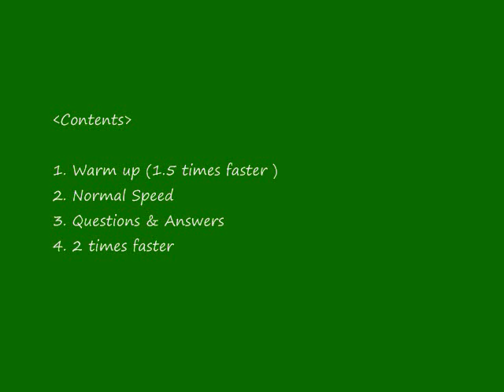English Lesson for Beginners - Story with Pictures & Transcript - "Dogs" - Forty-eight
Our videos are sorted by category.

Here is a dog and two baby dogs. A baby dog is called a puppy. The puppies are drinking milk from the mother dog. The dog is light brown. She has a big tale. The puppies are darker and their tales are smaller.

This photo was taken on a camping holiday. They were camping in a big forest. It was the first time the dog had puppies. The puppies were very small and cute. Everybody loved them.

How many puppies are there?　There are two puppies.
What are they drinking?　They are drinking milk.
What color is the dog?　The dog is light brown.